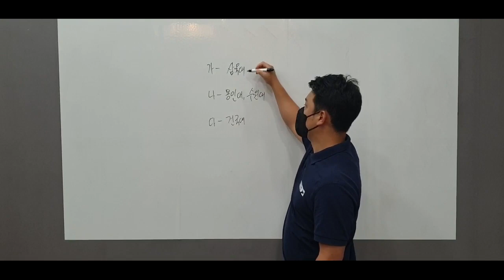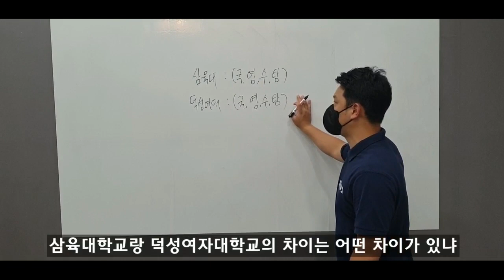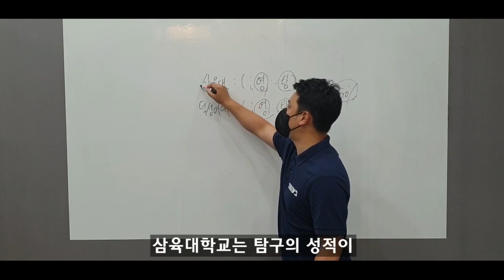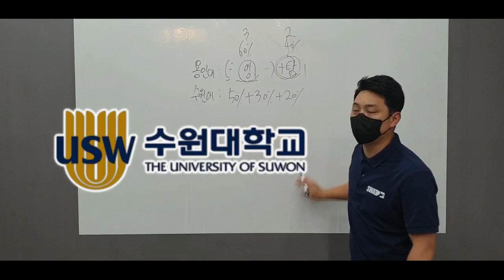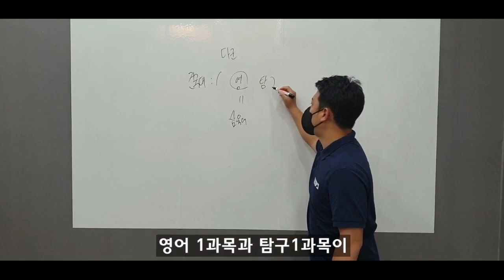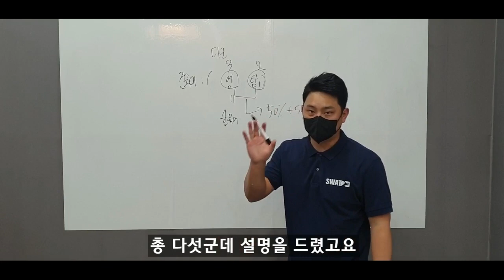국어, 수학 9등급도 인서울 인경기 체육대학 갈 수 있다ㅣ2022학년도 체육대학 입시 [스왓TV]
수포자라구요?? 모의고사 국어등급이 망했다구요?
국어, 수학 9등급도 인서울 인경기 체육대학 합격할 수 있습니다
(2022학년도 정시전형 기준입니다)

lovesanglee0